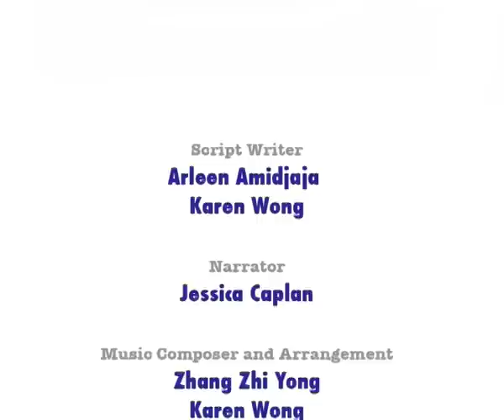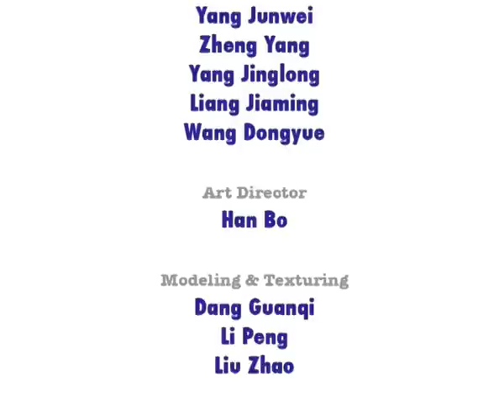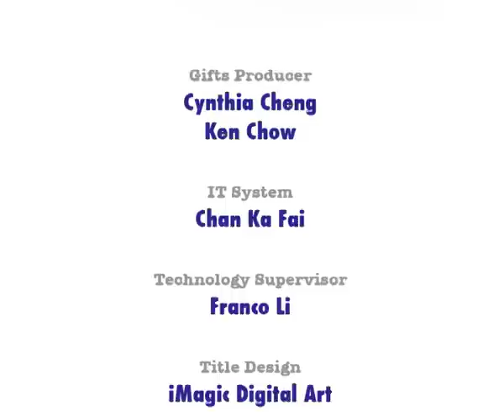Patrick n friends: Dźwięki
Patrick and his friends are listening to different kinds of sounds. Each of them tries to guess where each different sound comes from. By doing so, they find that different things, ranging from airplanes to babies, have different sounds and all are interesting. Do you also want to listen to those sounds? Watch and listen!
In this episode, children are exposed to different types of sounds created by different things. Let them listen and find out that the world, indeed, is not a quiet place.